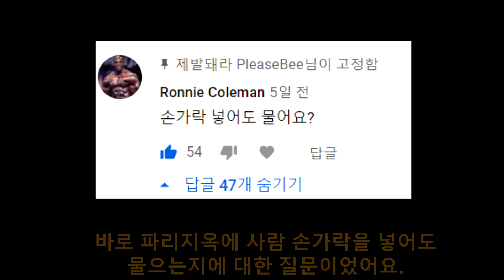파리지옥이 손가락도 물어요? 악, 내 손가락! The Dionaea bit my finger (Growing Venus Flytrap)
시청자분들이 파리지옥에 대해 질문을 많이 해주셨습니다.
파리를 사냥한 파리지옥은 어떻게 소화를 시키나요?
파리지옥이 손가락도 물어요?

그래서 직접 확인해보기로 했습니다.

Dionaea bit my finger.

Viewers have asked a lot of questions about Dionaea.
How do Dionaea digest flies?
Dionaea bites her finger too?

So I decided to check it myself.